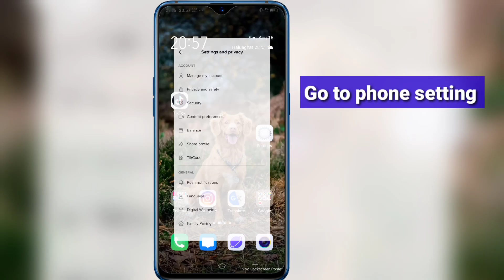How to Get dark mode on Tiktok Android || New update 2021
Hello friends, today I will show you,,,
How to enable dark mode on Tiktok || How to TikTok dark mode,,,,,Dark mode on   tiktok

The dark mode of tiktok is very easily shown in the video,,,,,,

How do I turn on dark mode on TikTok

How to enable dark mode on TikTok Android

💟please don’t forget to drop your important comments.